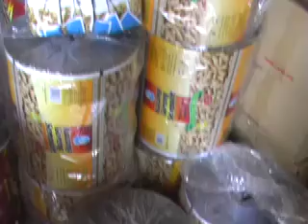Visiting village roasted peanut factory, Pahang Malaysia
EDAF group visiting a family style village roasted peanut factory (Groundnut Factory) at Fraser Hill area, Pahang Malaysia.
"吃喝玩乐"团参观马来西亚乡下的家庭式烤花生加工厂。